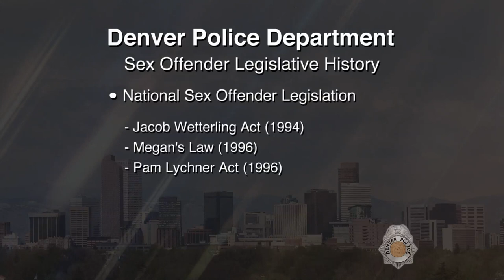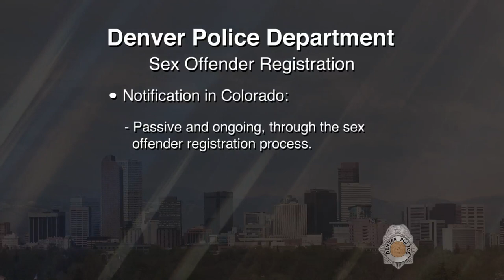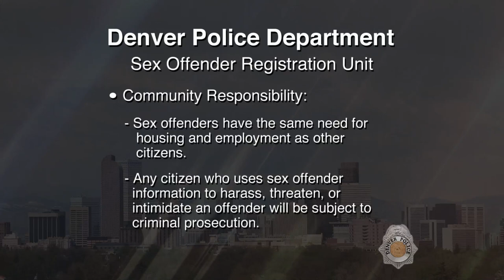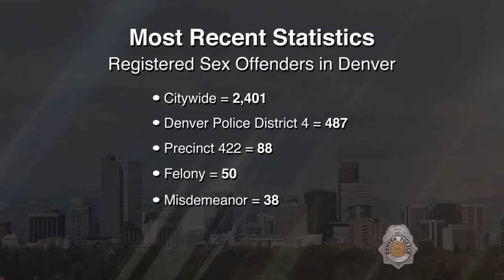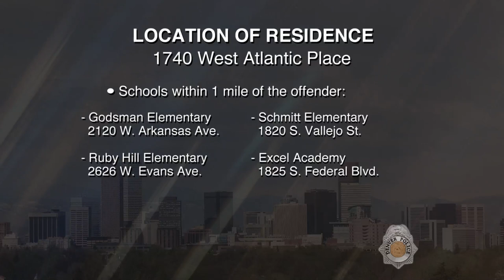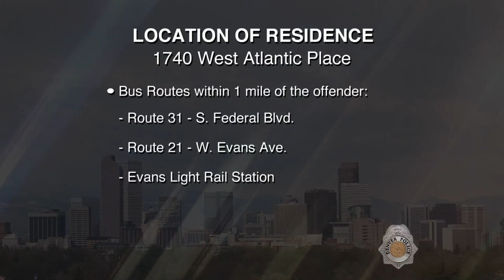SVP Clifton Allen Stratton 121317